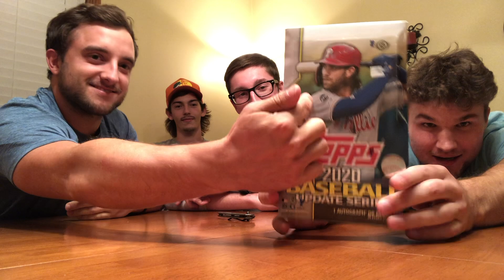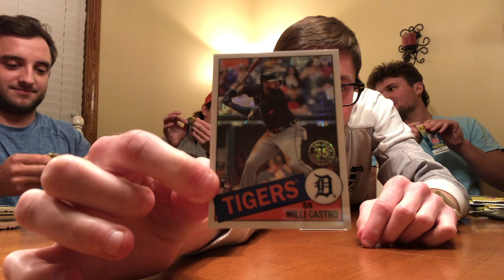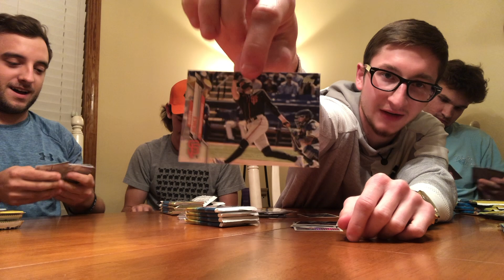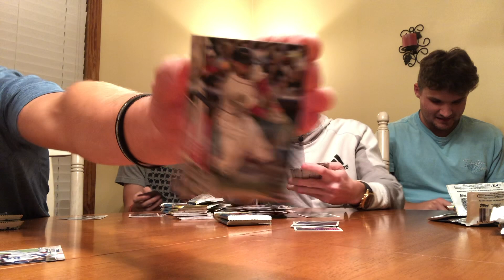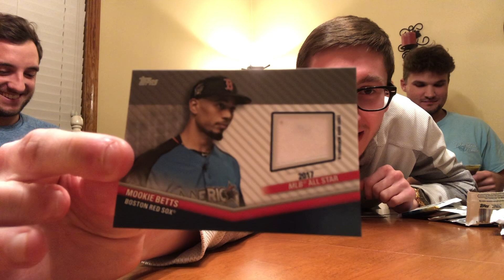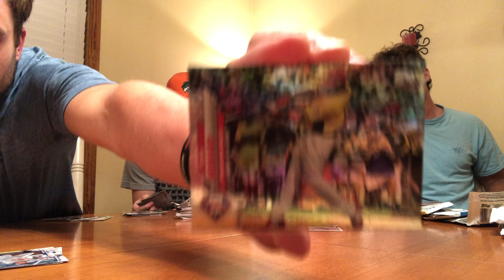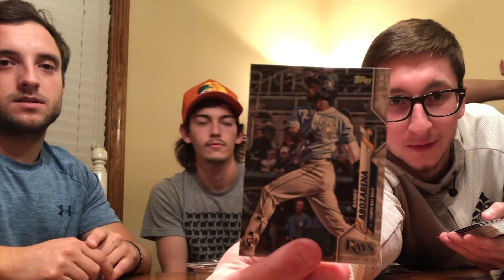2020 TOPPS UPDATE HOBBY BOX BREAK! BOOM! SPECIAL GUESTS!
Do you all like the edited video?